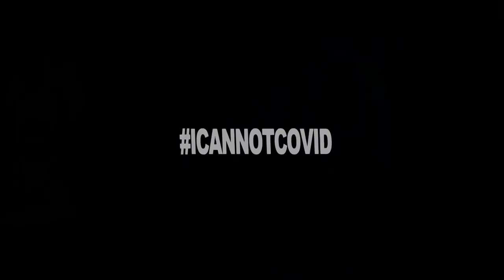Wet'N'Sin - Ice Cream Pool Party - Alex Fischer 19/12/20 Seen Bangkok Thailand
Resume of my set at Seen Bangkok for Madstash Pool Party on 19 December 2020